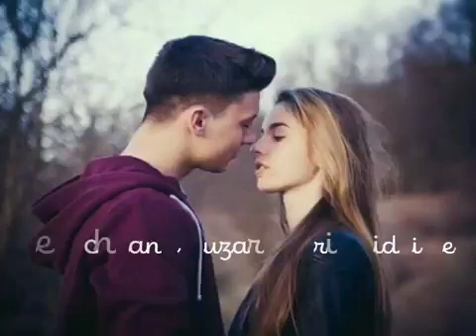دلو ں کو چھو دینے و الی شاعری.Heart Touching Poetry(46)